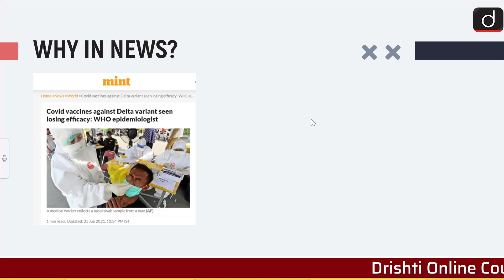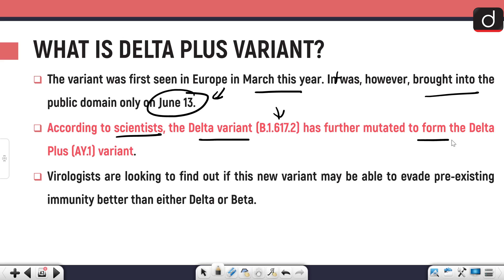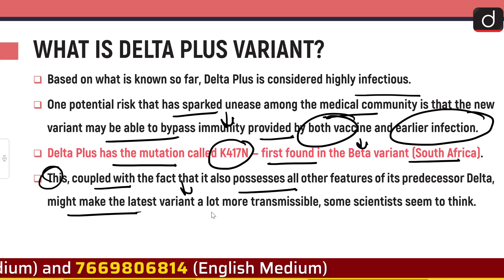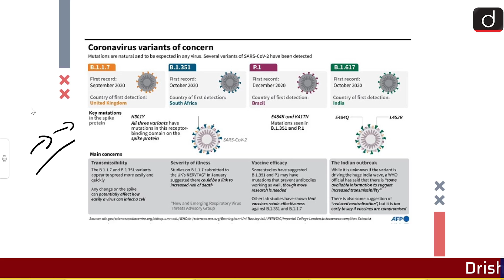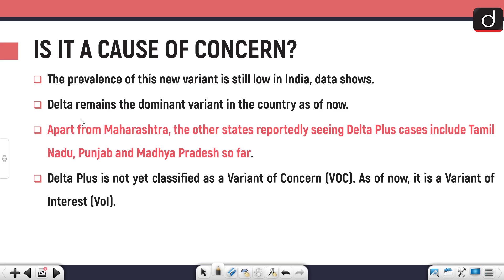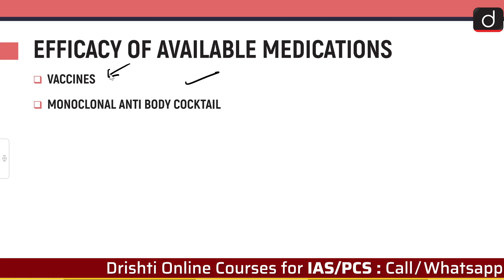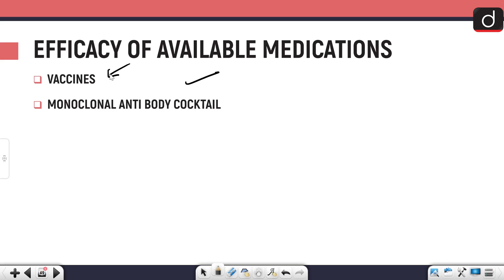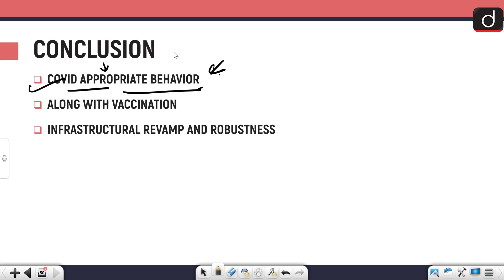Vaccines Losing Efficacy - WHO - IN NEWS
In today's video, we have discussed about the statement given by WHO about the decreasing efficacy of Vaccines against Delta Plus variant.
We have also discussed about the different variants of concern.
We have in brief talked about the available drugs and also the way forward.

•THE NEWS
•HIGHLIGHTS
•WHAT IS DELTA PLUS VARIANT?
•DIFFERENT VARIANTS
•CAUSE OF CONCERN?
•EFFICACY OF AVAILABLE DRUGS AND VACCINES
•CONCLUSION